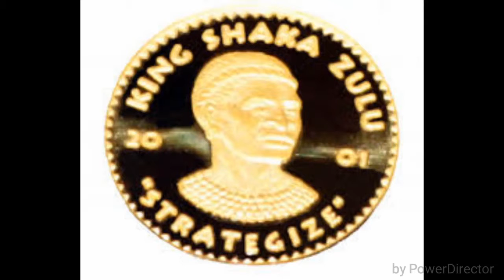Eseibio The Automatic - Shaka Zului5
Download the new album by Eseibio The Automatic -

stream more music from Eseibio The Automatic -

Audio by Eseibio The Automatic -

Follow On Twitter @eseibio